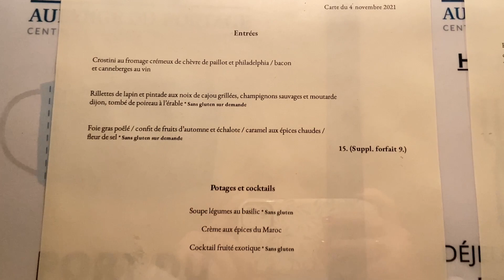NOTRE SÉJOUR À L’AUBERGE DU PORTAGE